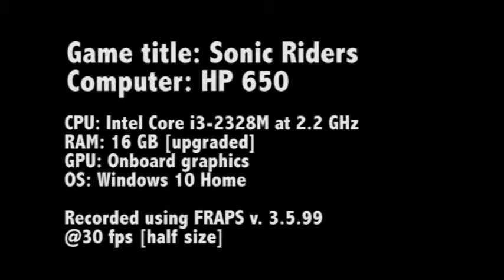Tim's attempt at playing Sonic riders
This is a video of my first time playing Sonic riders. This is being played on a PC.